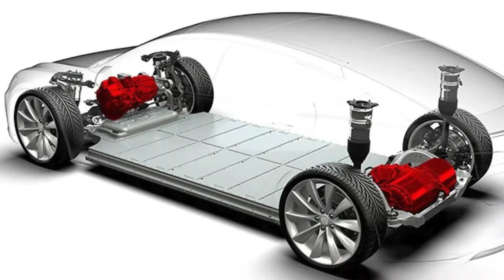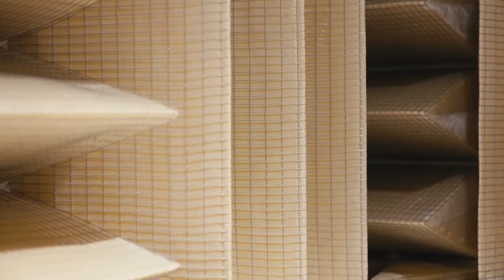Cell Powered Manufacturing of Tesla Car!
1. "Inside the Gigafactory: Exploring Tesla's Revolutionary Car Manufacturing Process"
2. "From Concept to Reality: The Journey of Tesla Cars from Design to Production"
3. "Unveiling the Secrets: Step-by-Step Guide to Tesla Car Manufacturing"
4. "Witnessing Innovation: How Tesla Cars Are Built with Advanced Robotics and Automation"
5. "Crafting the Future: The Incredible Engineering Behind Tesla's Cutting-Edge Car Assembly Line"